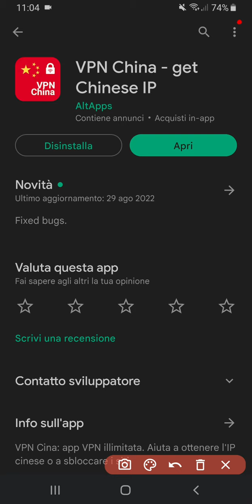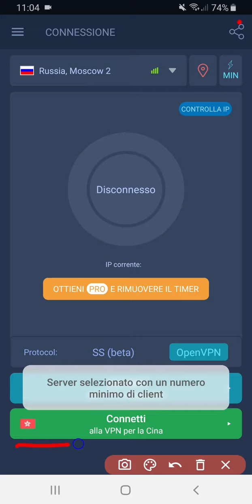how to fix loading screen in bg testing